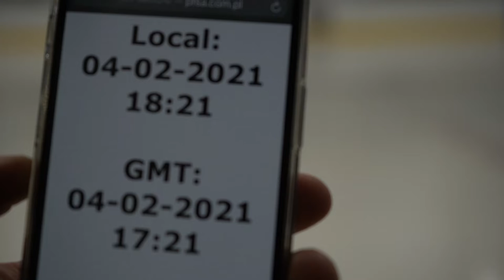Misha Mogilen (2021)